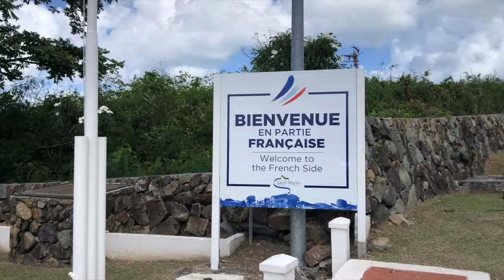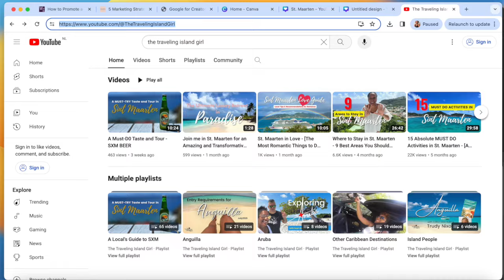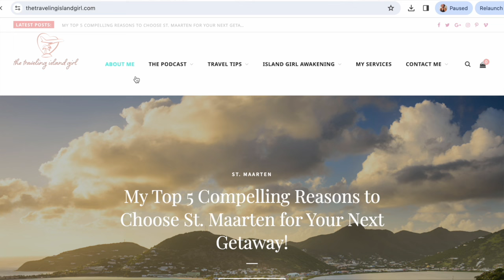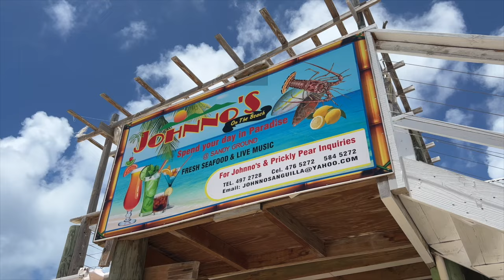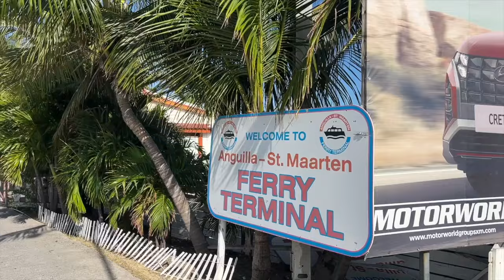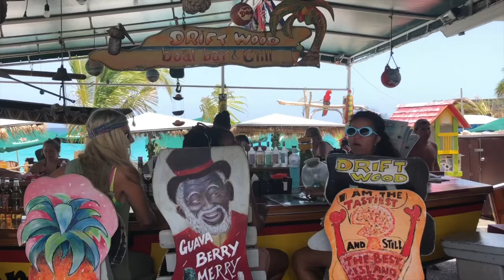My BIGGEST Advice for ST. MAARTEN and ANGUILLA Visitors - Q&A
Answering 16 questions about St. Maarten and Anguilla from followers, subscribers, and readers.

My Ultimate Locals Guide to Saint Martin is Finally Available!

💁‍♀️Elevate your Travel Experience. Learn a new Language with Babbel
☎️The Best Phone Data Deals when Traveling and much more with Global Yo eSim